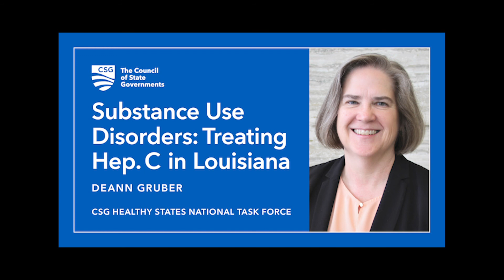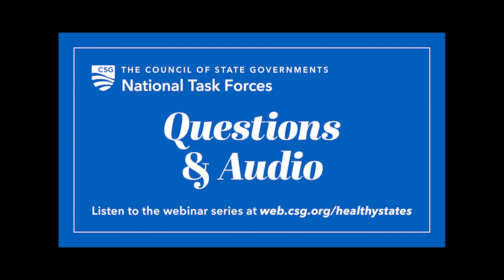Substance Use Disorders: Treating Hep. C in Louisiana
DeAnn Gruber, director of the Bureau of Infectious Diseases at the Louisiana Department of Health, discusses the innovative Hep. C treatment option her state began last year.